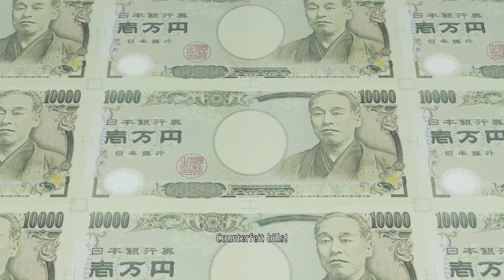[The Belly of The Beast] Yakuza: Like A Dragon part 22